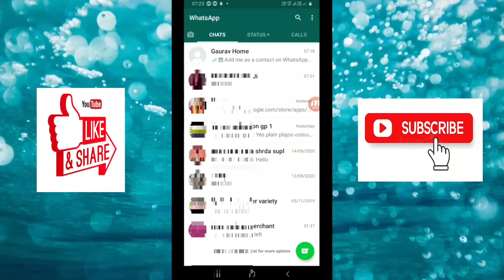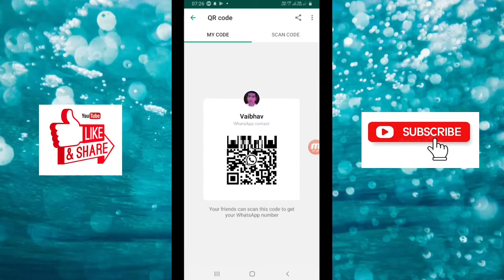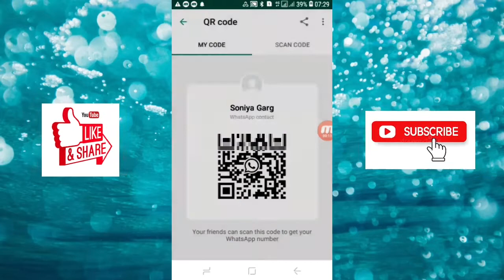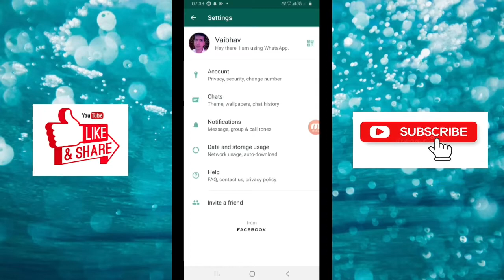Whatsapp New QR Code Update !! Whats-App QR Code 2020 !! whatsApp New QR Code Aap Ko Kaise Milega !!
WhatsApp New QR Code Update !! WhatsApp QR Code 2020 !! WhatsApp New QR Code Aap Ko Kaise Milega !!

WhatsApp account Hack है या नहीं कैसे पता करें ! Check if Your WhatsApp Hacked or not